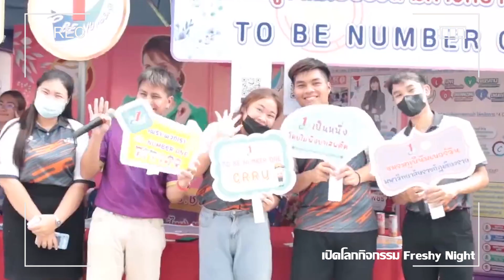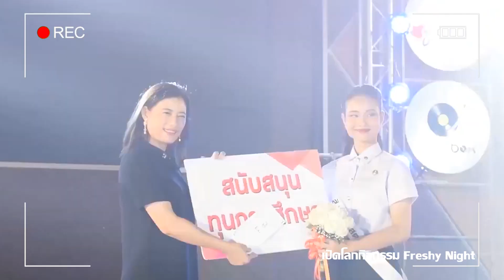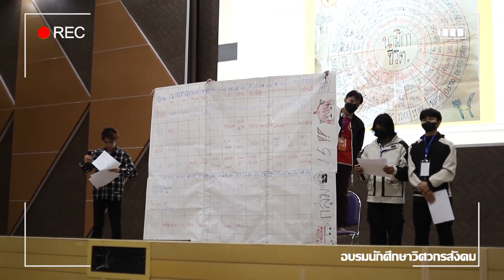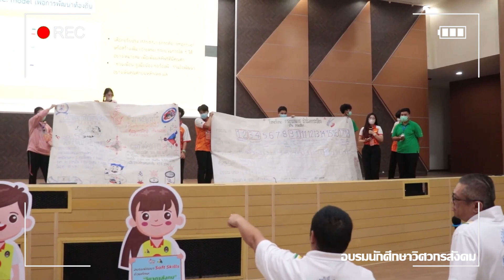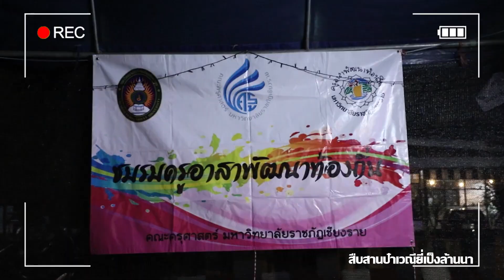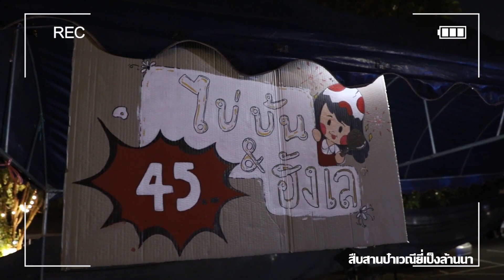ไฮไลท์กิจกรรมนักศึกษา มหาวิทยาลัยราชภัฏเชียงราย ปีการศึกษา 2565